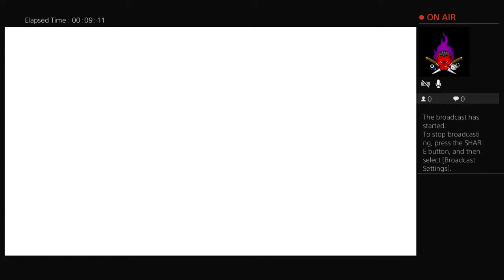Fall out 4 Viking